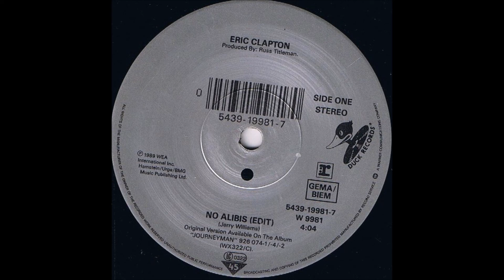No Alibis - Eric Clapton